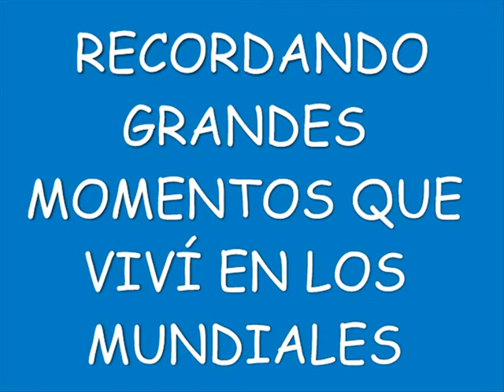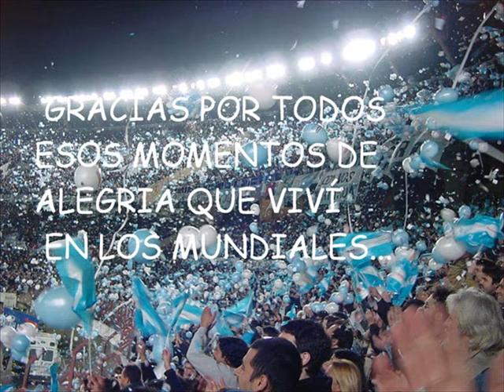Grandes momentos que viví en los mundiales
Alegrías que me dio la selección!
Apoyemos al equipo,basta de criticas y quejas, a mi tampoco me convence Messi en los momentos claves(ojala me tape el orto en el mundial),y Maradona no me parece el mejor ejemplo como DT, ni tampoco entiendo como esta Garce y no Zanetti en fin nunca vamos a estar todos conformes.Pero ya estan los 23 elegidos ahora lo que hay que hacer es alentar y brindar nuestro apoyo después de todo son los que nos estan representando.